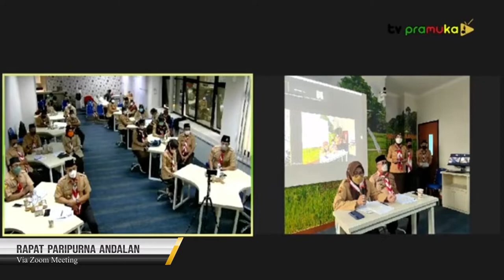[SekilasPramuka] Edisi Senin 7 Maret 2022 - Rapat Paripurna Andalan Kota Bogor Tahun 2022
Pada hari Sabtu 5 Maret 2022 Pramuka Kota Bogor
melaksanakan Rapat Paripurna Andalan Tahun 2022
berlokasi di Gedung BKAD
pukul 08.00 WIB sampai dengan 12.00 WIB.

Penasaran?? Yuk simak Salam Minggu ini!